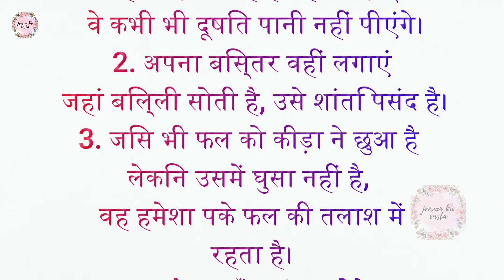ऐसी बाते जो सभी को पता होना चाहिए | motivational video 2023 | True lines @Jeevankarasta ​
jeevankarasta